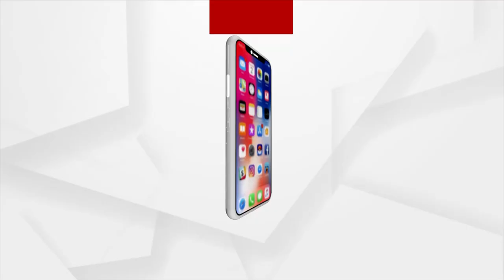Headlines 3 pm | 13 Jan 2022 | Argus News